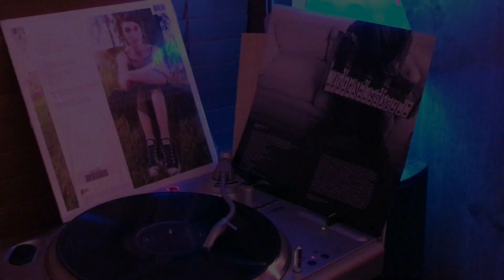Sara Bareilles - Gravity (Vinyl Rip)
Sara Bareilles • Little Voice (Vinyl Rip)
 • Love Song
 • Vegas
 • Bottle It Up
 • One Sweet Love
 • Come Round Soon
 • Morningside
 • Between the Lines
Side 2
 • Love on the Rocks
 • City
 • Many the Miles
 • Fairytale
 • Gravity